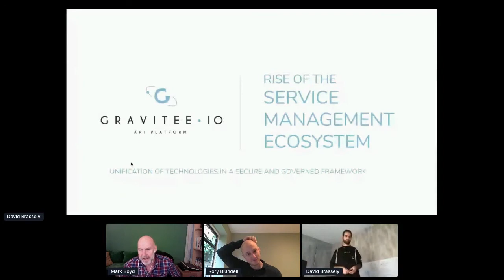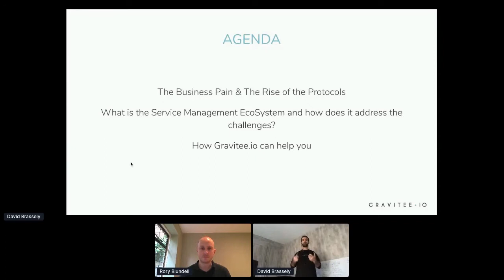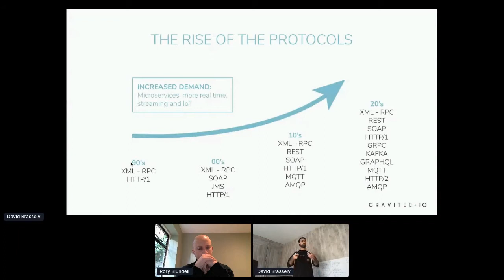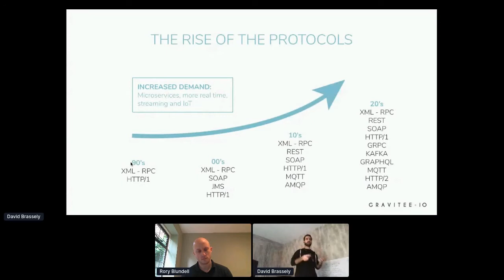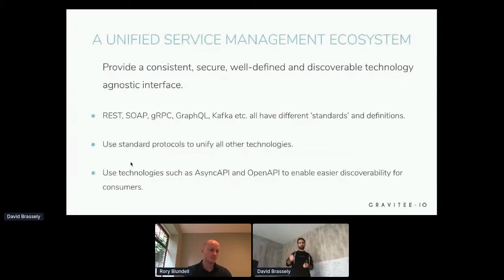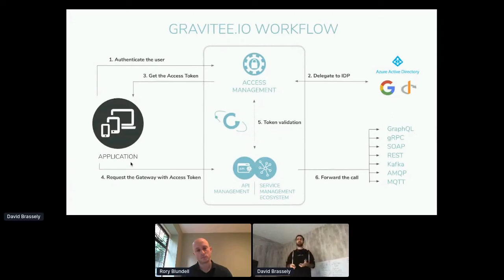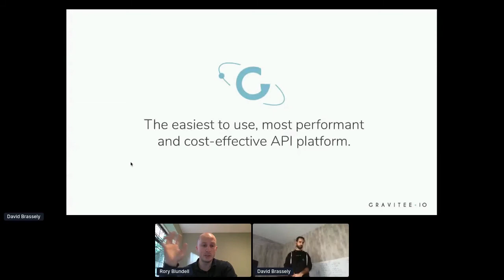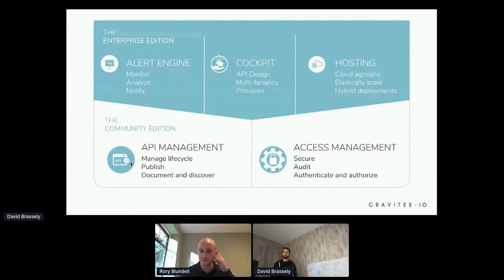Apidays LIVE London 2020 - The Service Management Ecosystem By David Brassely @ Gravitee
The Service Management Ecosystem: unification of technologies in a secure and governed framework
David Brassely, CTO at Gravitee